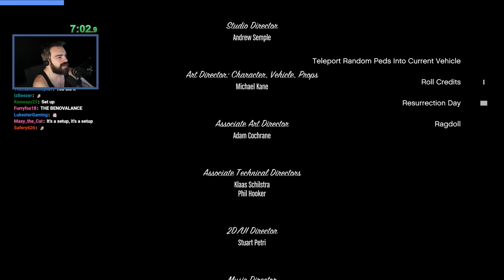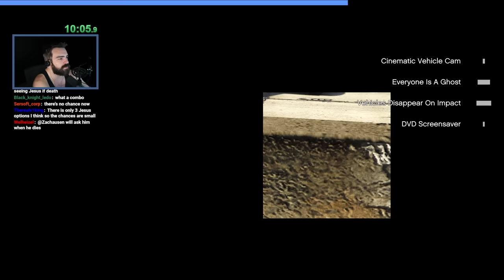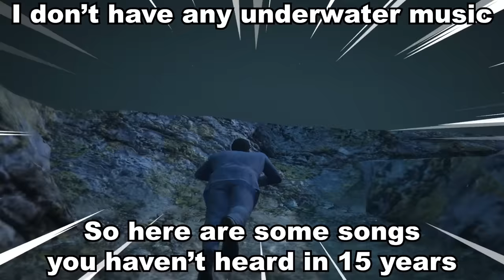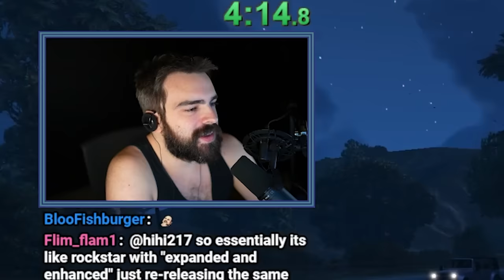Every *250* Metres Causes Random CHAOS Effect, Can I Cross GTA 5?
Welcome to the ultimate GTA 5 chaos! In this mind-boggling video, I've taken the chaos of Los Santos to a whole new level. Brace yourself as I traverse the entire map while encountering mind-bending and unpredictable effects every 250 meters! From gravity-defying leaps to explosive surprises and psychedelic color schemes, this modded GTA 5 experience will keep you on the edge of your seat. Can I conquer the map and reach the finish line amidst the onslaught of random mayhem? Join me as I navigate through this insanity and showcase the thrilling moments that unfold.

The chaos distance mode is available in the official pre-release now